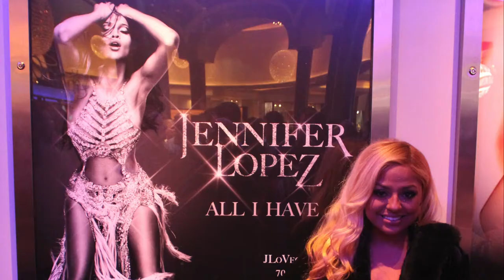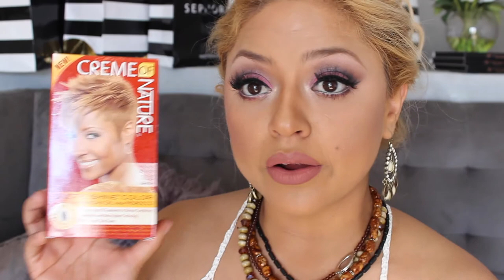Jennifer Lopez concert experience, My hair color and More ...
To Film this video, I used Canon Rebel T3i

Day Light Umbrella Continuous Lighting Kit

Makeup_ByLess